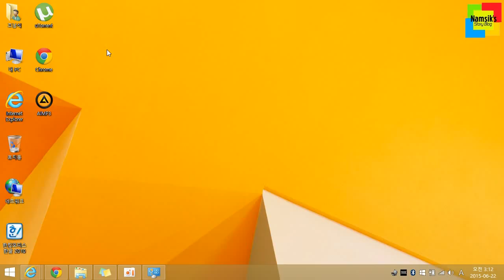Windows 10 업그레이드 예약 알림을 끄는 방법 (2)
Windows 업데이트를 제거하지 않고 Windows 10 무료 업그레이드 알림을 나타나지 않도록하기 위해서는 상단에 첨부한 유튜브 동영상과 같이 작업 스케줄러에서 GWX 관련항목을 사용안함으로 변경하는 것도 가능합니다. 참고로, 이 방법을 적용한 후 다시 Windows 10 무료 업그레이드 알림이 나타나도록 하기위해서는 Windows 10 무료 업그레이드 알림이 나타나지 않는 경우!(새창)포스트를  참고하여야 합니다.